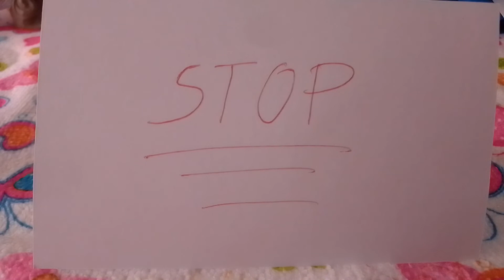QUIENES OS CREÉIS PARA DAR UNA PALIZA A..UN NIÑO#LOS AMOS DEL MUNDO#🤚